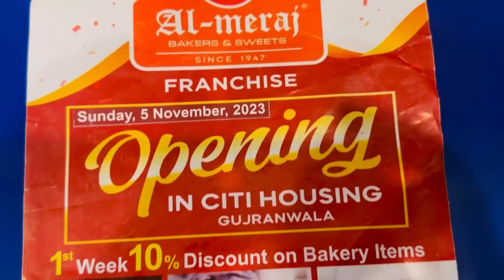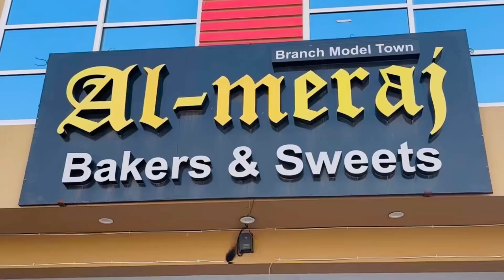76 years old bakery now open in Citi housing Gujranwala | Al Meraj Bakery